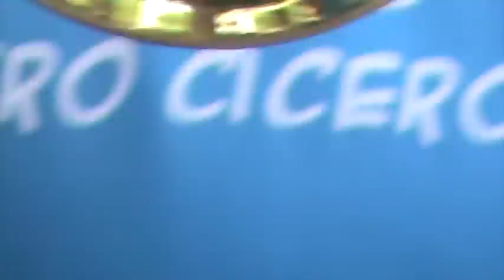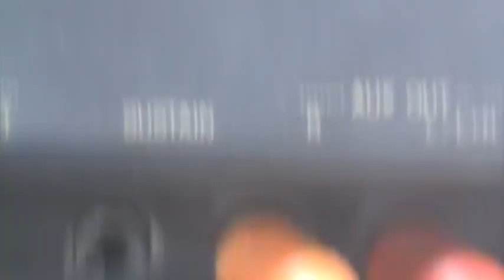Carnaval de Uiraúna 2012 - bloco zueira parte 1